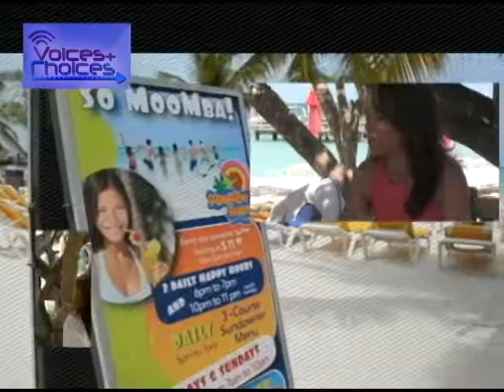Entrevista cu Carla Sno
"Ma dicidi di Biba!"
Nos invitado special ta sra Carla Sno, kende ta un Psycho-Oncolologo cu ta guia patientnan terminal di cancer, pa nan tin un mihor calidad di bida den e tempo cu nan tin di bida prome cu nan fayece. E ta splica, entre otro, riba e importancia di emocionan positivo den nos bida y con emocionnan negativo por pone nos muri mas lihe. - 29 sept 2015